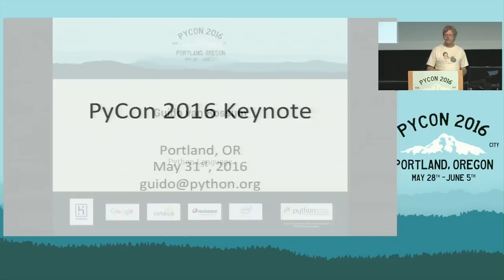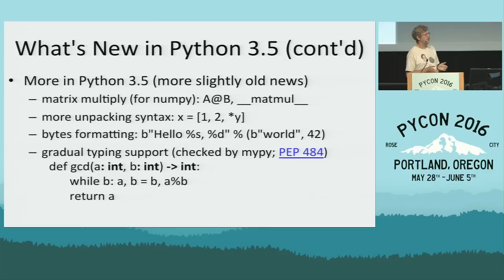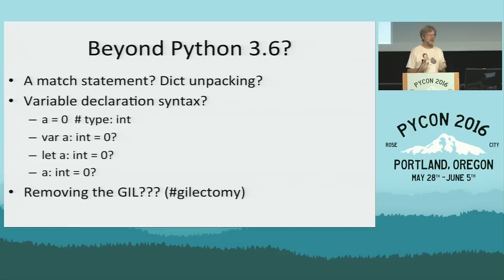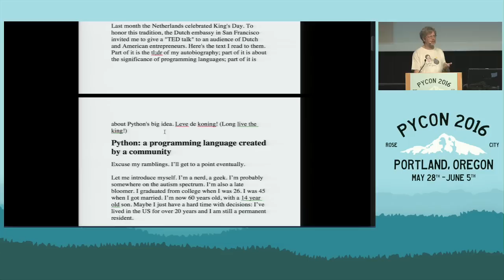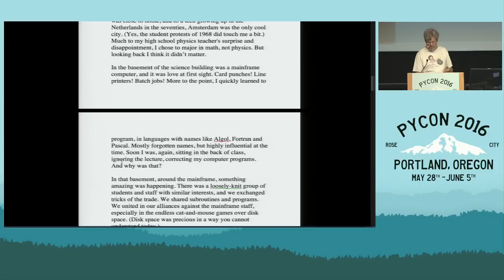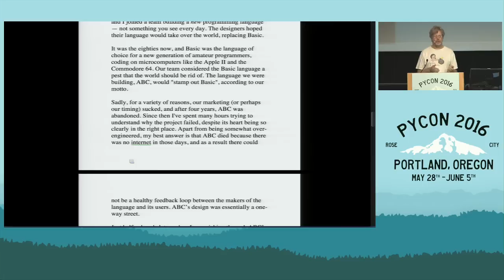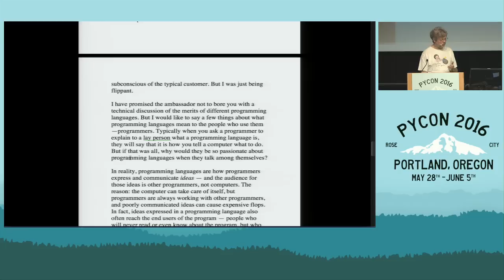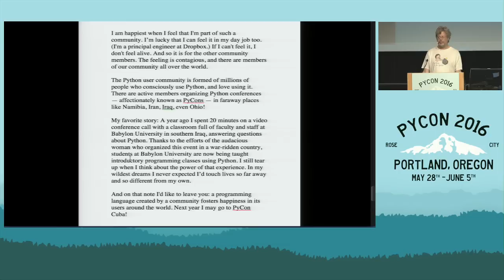Guido van Rossum - Python Language - PyCon 2016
Speaker: Guido van Rossum

Python Language